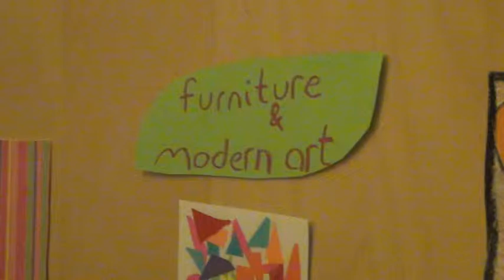We Met at the Mall 4/4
Bratz Soap Opera